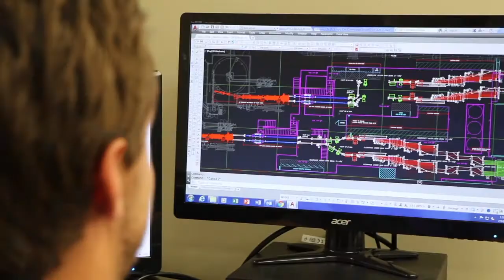Descon Conveyor - Company Overview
Introduction to Descon Conveyor